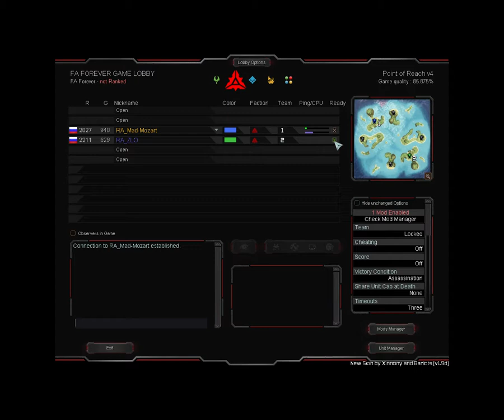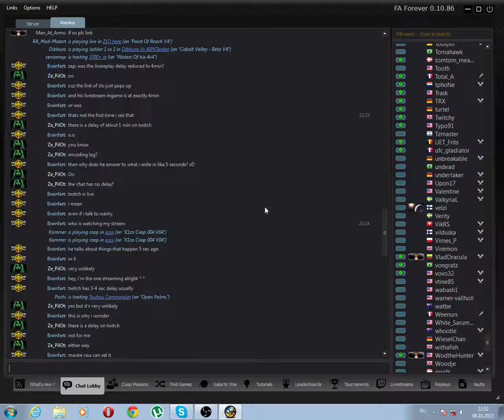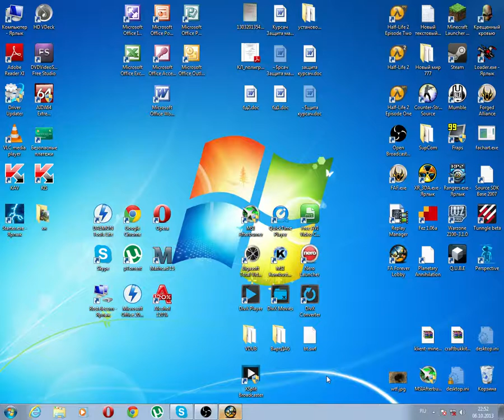1v1 with Mozart point of reach game 2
no description